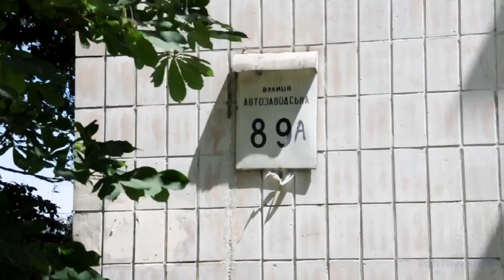Автозаводская, 89А Киев видео обзор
9-этажный кирпичный дом. У дома зелено, парадные в удовлетворительном состоянии, установлены домофоны.
Места для парковки есть, но их недостаточно.
Дом расположен прямо вдоль улицы Автозаводской, транспорта там достаточно много.
В самом доме находится автошкола.Во дворе -- детская площадка.